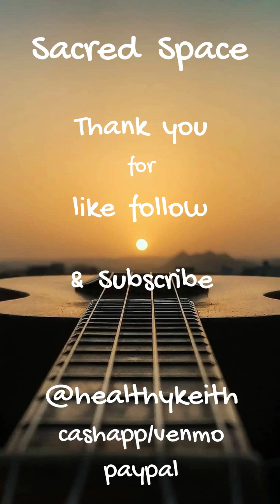Heart Healing Music - healthykeith - 528hz - 2023-9-19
Marvel at the Magick of the day